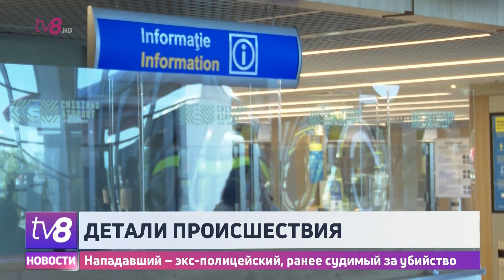Детали происшествия. Нападавший – экс-полицейский, ранее судимый за убийство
Трагический инцидент в аэропорту обрастает новыми подробностями. Выяснилось, что нападавший - бывший полицейский, ранее судимый за убийство. По словам главы Генинспектората полиции, он не является членом какой-либо террористической организации, но имеет криминальное прошлое, причем последнее преступление было совершено за несколько дней до прибытия в Кишинев.